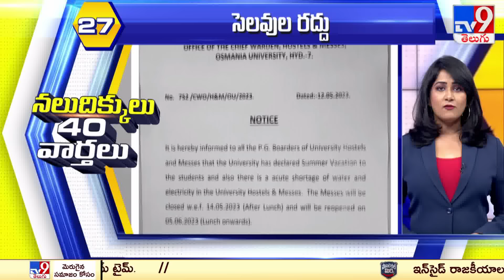నలుదిక్కులు 40 వార్తలు | Latest Trending News Stories | 01-05-2024 - TV9